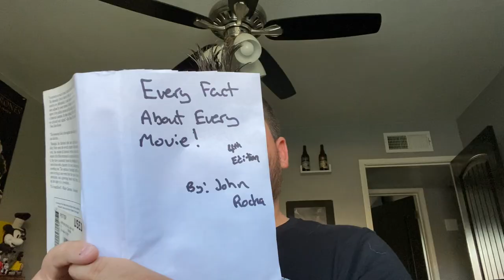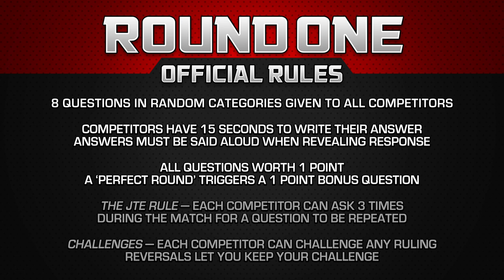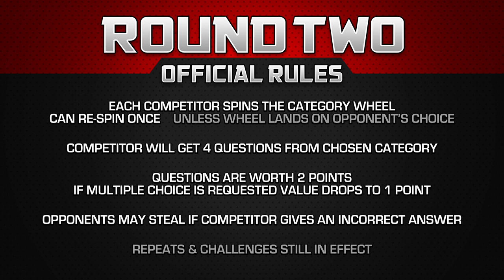Singles Tournament: Tim Franco vs Tom - Movie Trivia Schmoedown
We have two enigmas of the Movie Trivia Schmoedown facing off today. Tim Franco returns to the Singles Division for the first time since 2017 to face off with a man simply known as Tom. Who will advance in the Ultimate Schmoedown Singles Tournament?

DIRECTORS:
Lucas Shashek
Chase Scott
Kaila Hartman
Philip Cusumano
Anthony Nugent

EXECUTIVE PRODUCERS:
Larry and Lindsey Payne
ryan beckendorf
Corey Walentowski
Jeremiah Morris
Manuel navarro
Adalberto Rios
David Haile
Zachary Sutliff
Reeftaan
AJ Pautsch
Thrawn2k5
Buddy Baker
Brendan Clayton
david badrov
Zachary T Taylor
Eric Mitchell
glynn pasquill
John Goetz
Joshua Misencik
Jacob McMinn
SoggyMiniMuffins
Philly-G
John W.
kendochris

PRODUCERS:
Paula Velasquez
Hugo Rios
Luiz Felipe Amaral
Santos Mendoza
Justin Maiorini
JMV
Justin McDonald
Moises Claudio
Tim Welch
Luis Casiano
Chris Howell
Jake Iacovetta
Jim Payne
Dorin Rusu
Gary Öhgren
James Burtoft
Nathan Cage Perree
Jason Anderson
Adam Williams
SteveRogers420
Jason Kusturin
Mothman
Trevor Highgate
Borsk18 .
Craig Kittle
CBonius
Daniel Medina
Ben Kendrick
Troy Korhonen
Christopher Michael Woodburn
stephanie walker
Nathan Kennard
Danielle Joyce
alexander Magill
Joshua Domash
Helen Ledwith
Grant Hales
James Wheeler
Ryan White
george hart
Gary Troinao, Jr.
Liam Horrigan
Ryan Ashley
ELIAS CARRILLO FLORES
Tyler Kern
Andrew Ritho
Gregory E Dopp
Simon Lemieux-Séguin
Sebastian Escalante
jason prentice
Flemming Petersen
Alec Donnelly
Anthony Crotty
Pat Bulfamante
Garth Whisenant
Kyle Gruver
Hank Patton
James Reinertson
Jake Colstad (Captain_Coleslaw)
Nathan Arredondo
Daniel A Jerome
Ryan Clarke
Thomas Reid
Teddy Feica
Donald Wade Conley III
joshua barnett
Rhys Lowe
Kollin  Sokeland
Derrick Woodrin
Matthew White
Jon Nederhoff
Ben Brumley
Jeff Clark
DjRedHotCox
Sam Beard
Chris Martinez
SHAHEER LANIER
Shawn Thornton
Anton Putra
Chuck Turner
Celia
Daniel Vazquez
Salad Von Baco
Sean Monk
Angela Dashner
Alex Brock
Stuart Jimenez
Jim W
Sean Scott
Michael Beaver
Julian Meehleib
Corrine DePatra
Robert Greene
Sergio Ramirez
Jason Paine
Tre' Sammons
Cyprien Berlan
Ben Campbell
Aravind Bala
John Hattaway
Christian Busæt
Marc Reville
Adrian Martinez
Brett Shular
Tyler Schwent
Rowhan Chowdhury
Yulico Wijaya
Nick Hernandez
Brett Trail
Rhett Dingess
Geoff Alterman
Russ Hadley
Kyle Ellis
Michael Aglialoro
Kevin Barner
Ray wise
Gregorio Figueroa
Matthew Baldigowski
Deonte W. (TonguePunchFartBox)
Matt
Stephen Sayrs
Juan Reyes